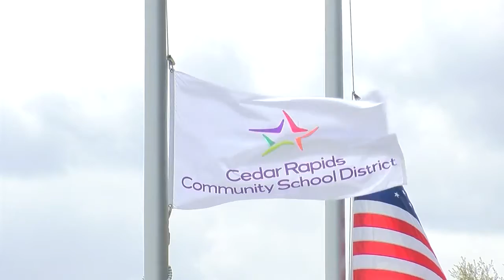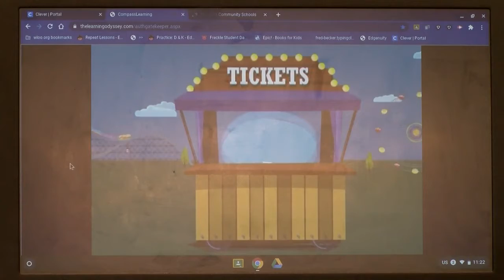Deadline to sign-up for virtual learning at Cedar Rapids schools is fast approaching